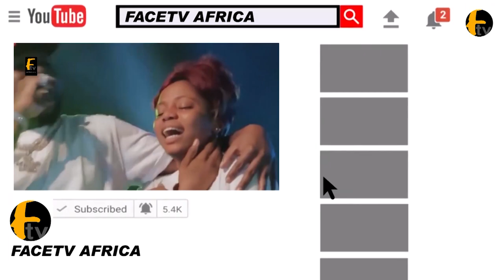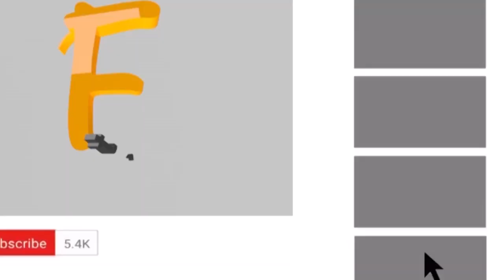EMOTIONAL MOMENT AS MALAIKA PRESENTS VEHICLES TO HIS PARENT AS HE MARK HIS 5OTH BIRTHDAY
EMOTIONAL MOMENT AS MALAIKA PRESENTS VEHICLES TO HIS PARENT AS HE MARK HIS 5OTH BIRTHDAY Facetv Africa and Music face: Real Indigenous Nigerian Music. We profile top performance, top rated Nigerian musicians, legends, events, video musicals and we dish them out to you from a Nigerian point of view.